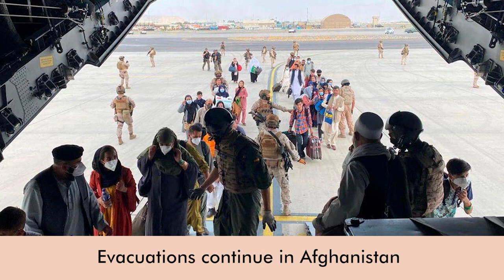Daily Round-up|Israeli forces open fire during fresh protests at the Gaza border and other stories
In today’s episode of the Daily Round-up we take a look at protests against the ongoing Israeli siege of Gaza; the situation in Afghanistan as the deadline of troop withdrawal nears; the start of the trial of West Papuan pro-independence leader Victor Yeimo amid protests in Indonesia; Bahrain’s use of the Israeli Pegasus spyware to hack the phones of activists; and the severing of diplomatic ties between Algeria and Morocco.